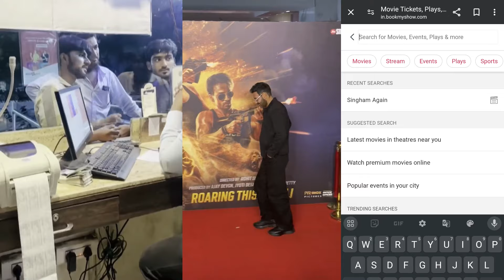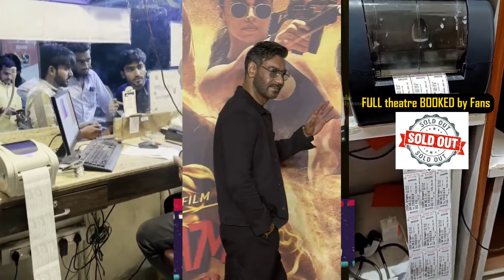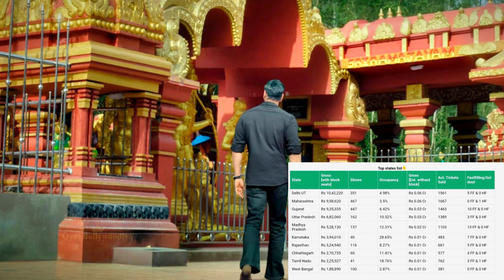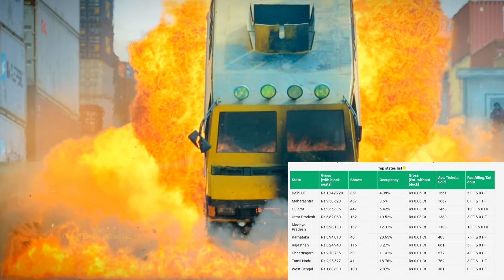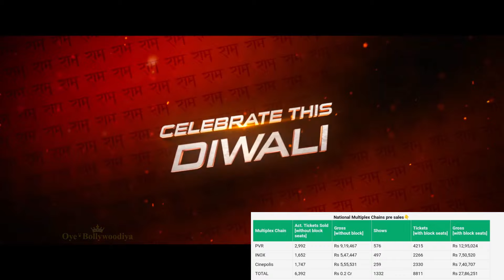LIVE🚨 SinghamAgain UNSTOPPABLE🚧Advance Booking🔥11,96,755 Tickets SOLD🔥 Singham Again Collection